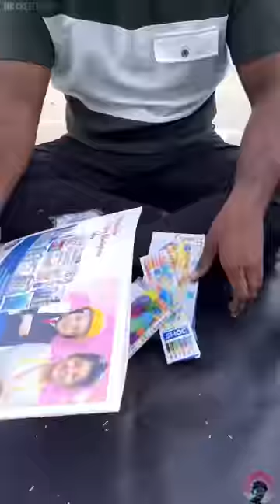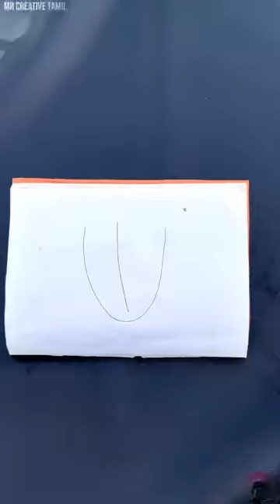BABULOO VAAYAN 🏫 SCHOOL STATIONERY ITEM'S COLLECTIONS 🎒✨